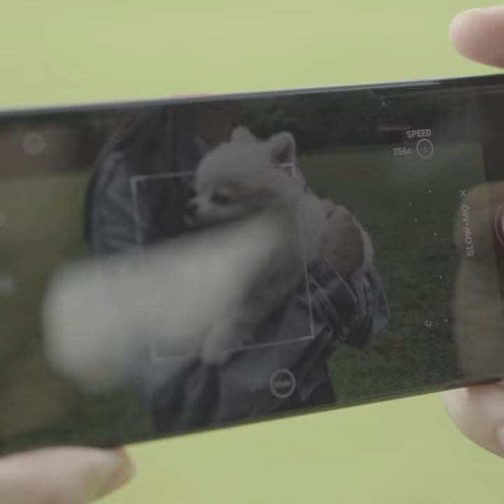SuperModelPet with Ultra-Slow Motion Video | BabyBuncha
The HUAWEI Mate 30 Pro can go up to 256x slow mo, which makes filming your furry friends a lot easier! Are you ready to RethinkVideoPossibilities?